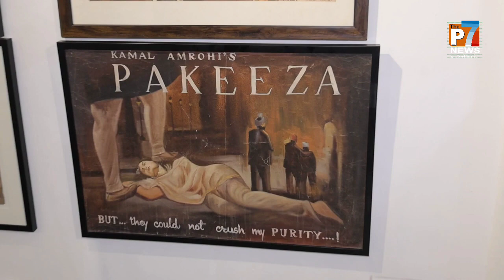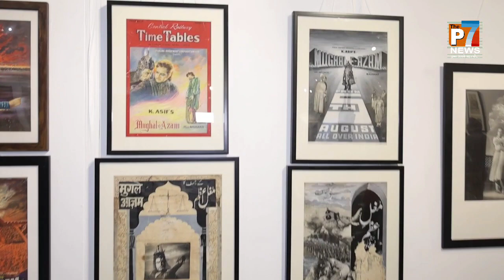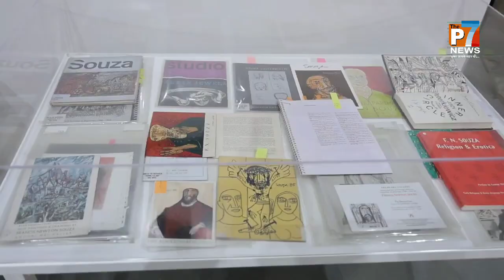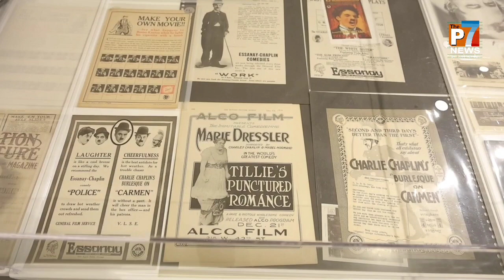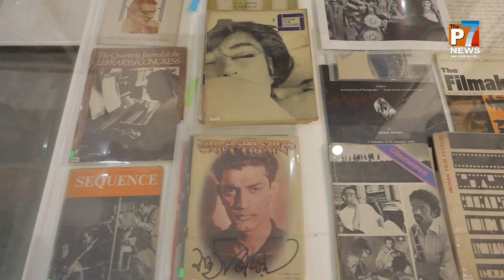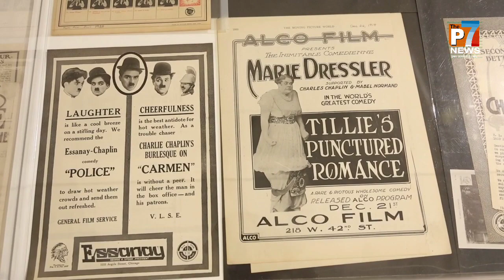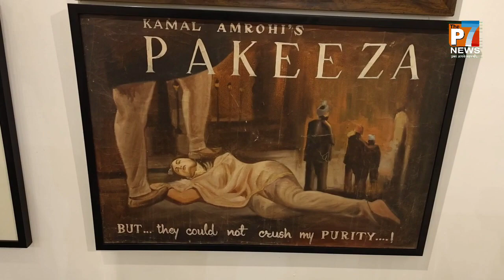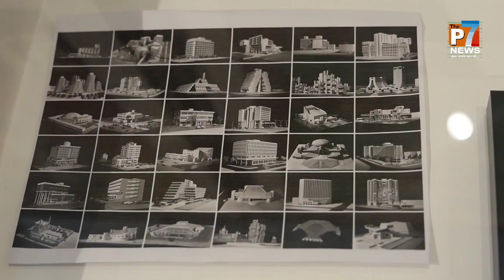Film historian SMM Ausaja on Tuli Research Centre for India Studies Exhibition